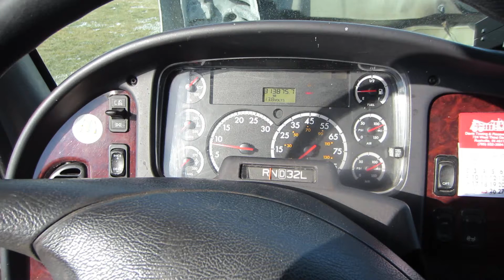2007 FREIGHTLINER BUSINESS CLASS M2 112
Title: 2007 FREIGHTLINER BUSINESS CLASS M2 112

Description: 24 foot morgan box,translusive roof,2-80 gallon fuel tanks, Front tire are 75%, Rear tires are 50%, Has a 32-36 foot sleeper, cruise control

Category: Medium Duty Trucks - Van Trucks / Box Trucks - Dry Cargo-Delivery